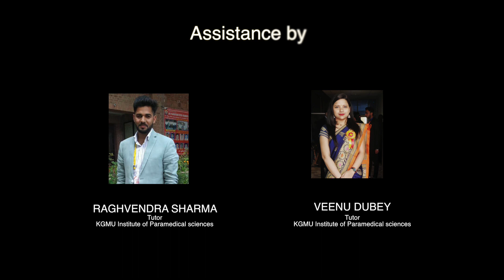22 Precautions during duty in corona ward